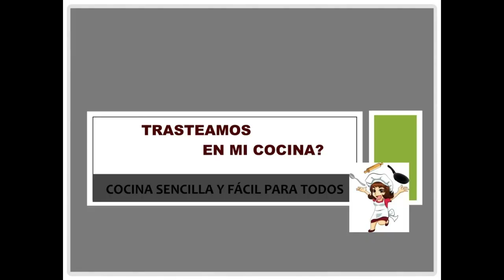¡Mete la cuchara en este delicioso guiso! SEPIA con GUISANTES - Muy fácil. Sin complicaciones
Mete la cuchara y disfruta de este delicioso guiso.
SEPIA con GUISANTES
INGREDIENTES ( para cuatro personas. En la videoreceta es para 2)

1 kilo sepia ya limpia
1 kg guisantes
2 cebollas
2 tomates
1 diente ajo grande
1 hoja perejil
Agua
Sal

Hola. Soy Montse y te doy la más cordial bienvenida a mi canal.

¿Cocinamos junt@s?
Entra en mi canal y cocina conmigo. Recetas tradicionales, nada complicadas y sobre todo ... RICAS, RICAS.

Dale a la campanita si no quieres perderte ni una. Cada semana RECETAS nuevas.